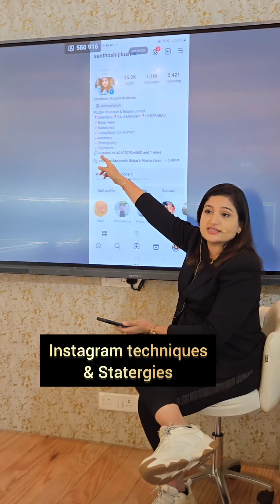Subscribe Santhoshisrikar's Masterclass Hyderabad Oct 9th 9985133899 Chennai Nov 27th 9940540888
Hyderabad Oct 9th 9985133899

Santoshi srikar's 18 days + free 9 days master class.

50000 worth full makeup kit and haircut free for santhoshi srikar's master class.
18 days + free 9 days master class students.

Rajahmundry, Andhra Pradesh August 27th

Hyderabad, Telangana October 9th 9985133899.

Chennai Tamil Nadu November 27th 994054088.

Free 50000 worth full makeup kit, brush kit, vanity and full haircut for all students...

9 days backup master class - 15 different makeup looks.

9 days hairstyles - 100 hairstyles.

18 days master class students get 9 days free extra classes in...

🔶Nail artist course - 3days with certificate
🔶Saree Drapping- 1day (20 different styles)
🔶Flower making - 1day
🔶In salon training in skin & hair - 4days.

Also learn statergies to build your business.
Client management.
Social media marketing.
Greeting contents.
Poster & logo Making.
Shooting, editing and posting tips & tricks.
Personality develop.
Life skills.
Self grooming & much more..!!

Hands on practice everyday.
No basic knowledge required.
It is from basis to international level...

Registration for open see you soon...!!